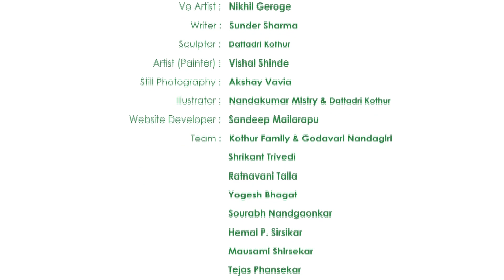Tree Ganesha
Tree Ganesha or ‘The Lord of Nature’ is Bappa’s new avatar to save the world from the perils of pollution. The idol of ‘Tree Ganesha’ is made of natural elements like red soil and seeds, which is why after immersion He will rise in the form of a plant. With your support and prayers this plant will grow in to a tree and spread the wisdom of eco-friendly celebration amongst every one.

for a free darshan of Ganesha’s new avataar.

Concept by: Dattadri Kothur